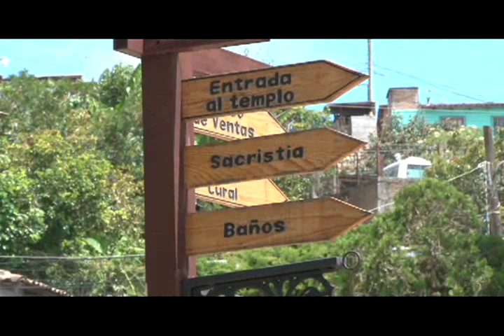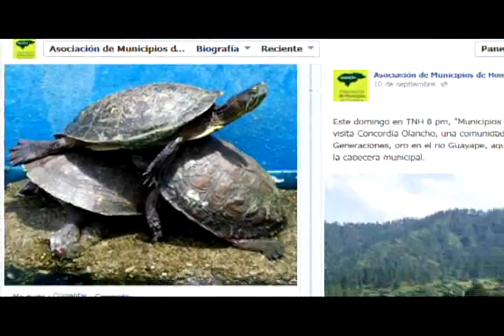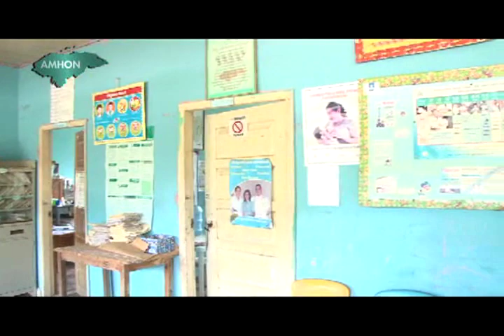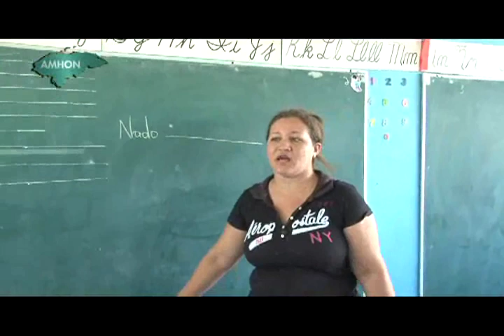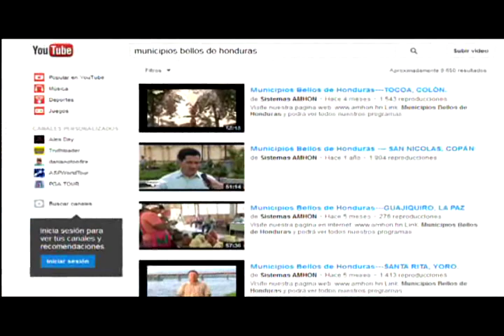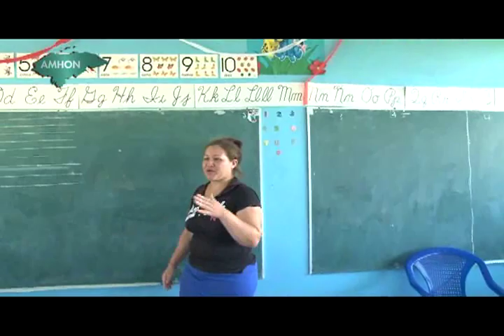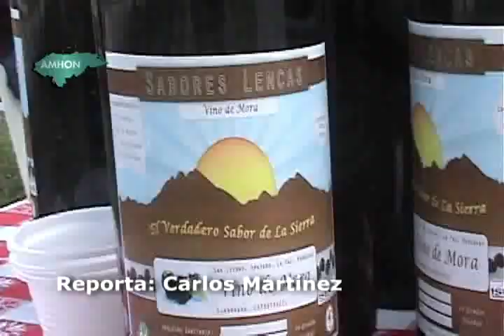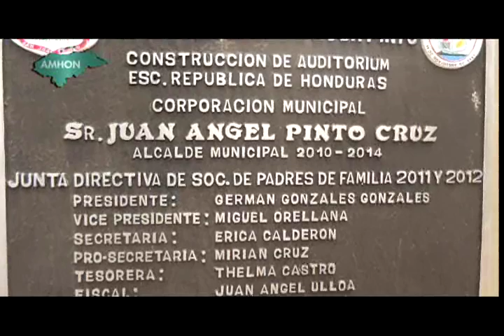Municipios Bellos de Honduras---LA MASICA, ATLÁNTIDA.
Link:
Municipios Bellos de Honduras y podrá ver todos nuestros programas.